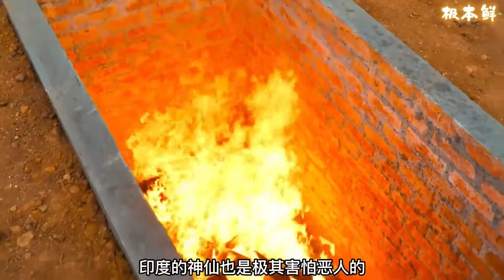2022最好吃的美食(2022Delicious food recipes for lunch):印度最强作死牛人，800斤的神牛烤了招待朋友，众人是边吃边发抖